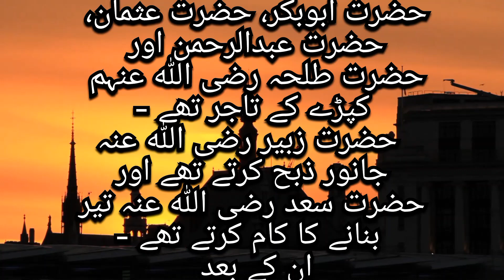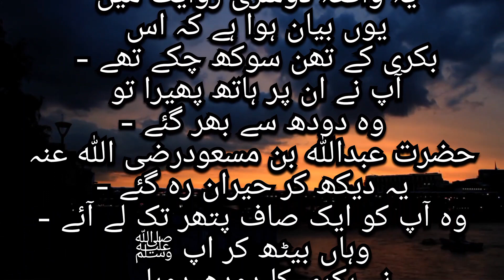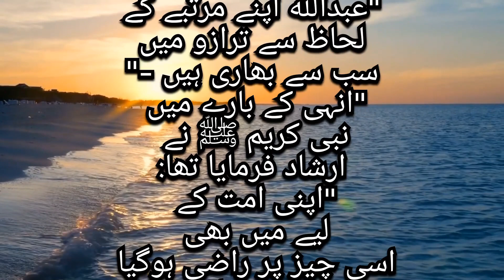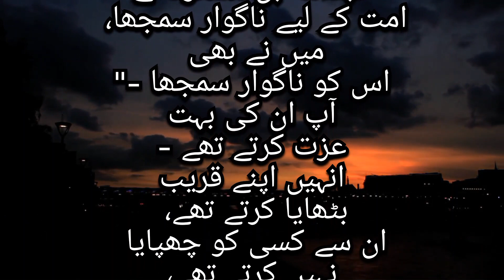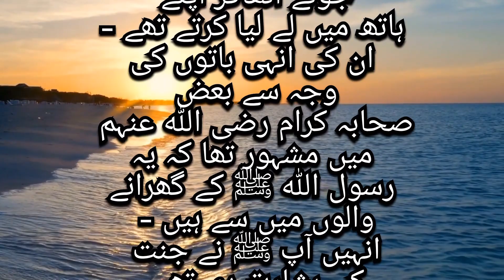Seerat Un Nabi Chapter 22 Life Of Muhammad PBUH Urdu| Hindi کیا تم میں کوئی حرم کا باشندہ ہے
S.K.S (Syed Kashif Safdar)Seerat un nabi in video story in chapter by chapter
everyone should watch and learn the lesson for life
coz life of Muhammad PBUH is only light which can guide us to Righteousness
this video is the chapter 22

life of Prophet Muhammad ﷺ Story in Urdu ( PART 1 ) All Life Events In Detail | Seerat-UN-Nabi |
life of Prophet Muhammad ﷺ Story in Urdu ( PART 2 ) All Life Events In Detail | Seerat-UN-Nabi
Source Code Academia Seerah Class 1 | Sahil Adeem | @SahilAdeemsPodcast

Life Of Prophet Muhammad ﷺ | Seerat Un Nabi ﷺ Complete Lecture By Dr israr Ahmed - Rabi Ul Awal 2022
Seerat Un-Nabi In Urdu - Part 1/30 - By Sheikh Makki Al Hijaazi
Seerat-e-RASOOL ﷺ peh Best BOOK ??? Maola ALI علیہ السلام ki KHELAFAT ??? (Engr. Muhammad Ali Mirza)
Seerat Un Nabi | Life Of Prophet Muhammad ﷺ | All Life Events In Detail (Part 01)
Seerat un Nabi Complete Course by Sahil Adeem | Seerah Course in Urdu
Very Emotional Bayan | Aap S.A.W Ki Seerat | Mufti Tariq Masood Special
Seerat Un Nabi ﷺ Complete Lecture By Dr israr Ahmed رحمہ اللہ - Life Of Prophet Muhammad ﷺ Complete